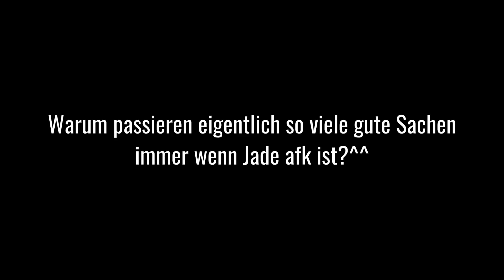Best of Juli '18 [KW5Life] *GTA RP*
👉Social Media👈

👉GTA RP spiele ich auf [kw-com.de]👈